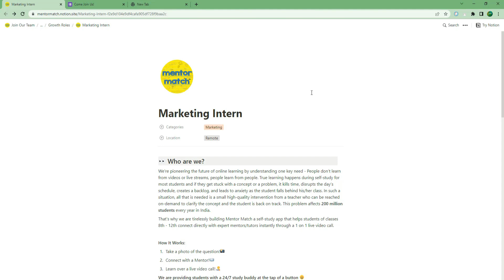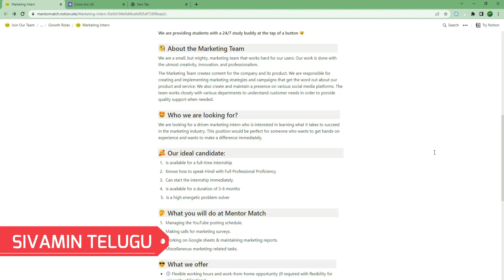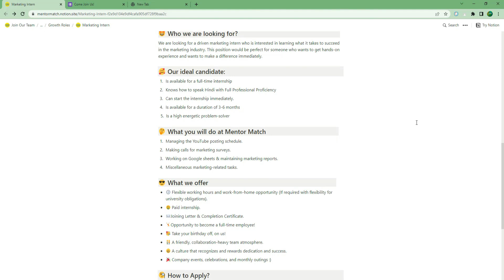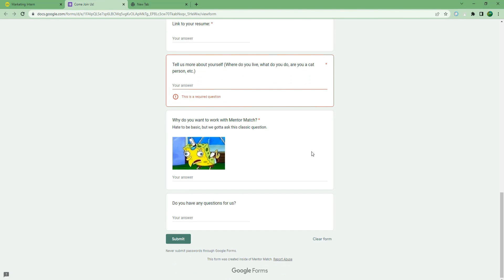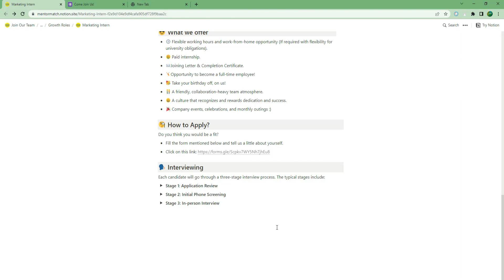Best Work From Home Job 2023 || Latest Work From Home Jobs 2023